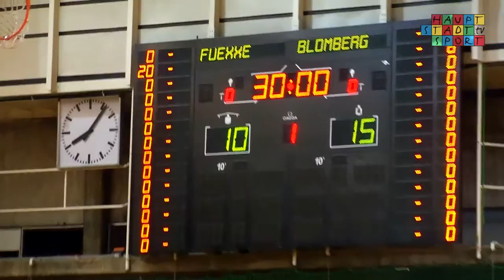DAS MAGAZIN Flashback 2015 | KW 3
Aktuell.Aktueller.Hauptstadtsport.tv. Euer Magazin aus Berlin spielt groß auf und präsentiert zur Wochenmitte den Berliner Spitzensport von seiner besten Seite! Klickt rein und lasst euch begeistern.